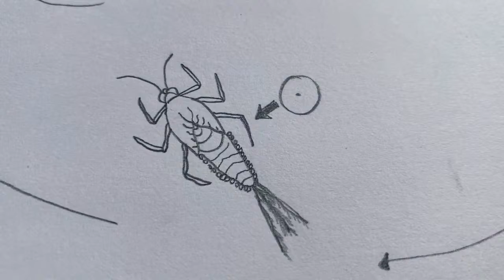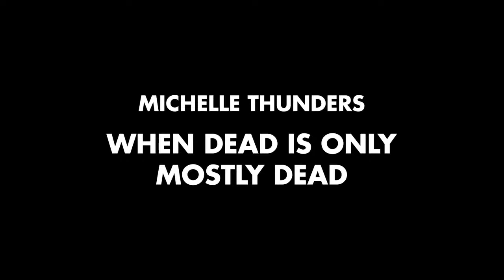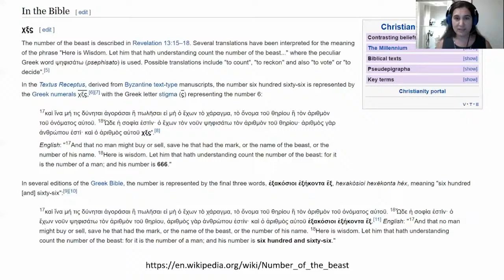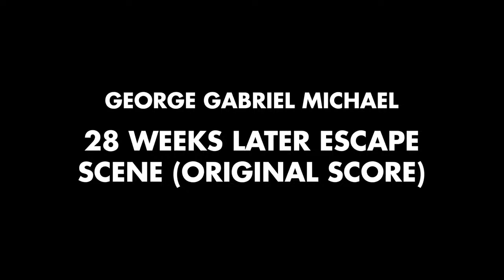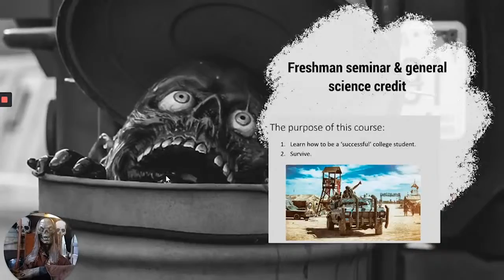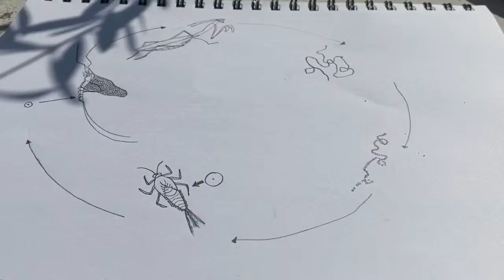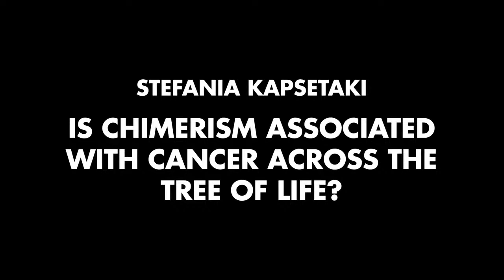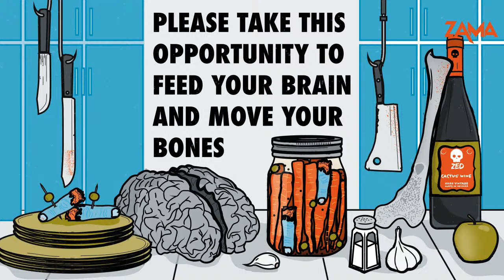Bite-size videos Friday dinner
Take a break from your screen or watch bite-size videos to satisfy your cravings for brains.